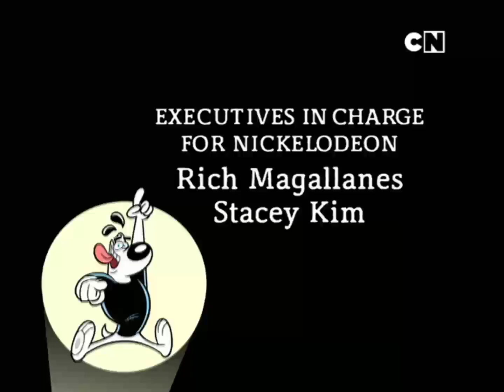Cartoon Network - Continuty [MARCH-4-2012]